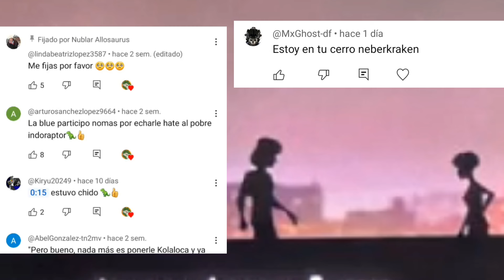Godzilla se truena a Tiamat y luego evoluciona XD 🦎🦍 (Godzilla x Kong si tuviera buen doblaje)